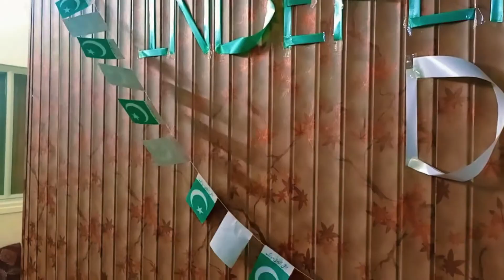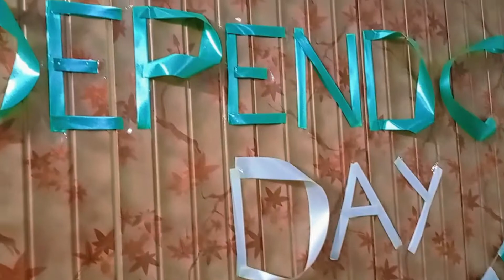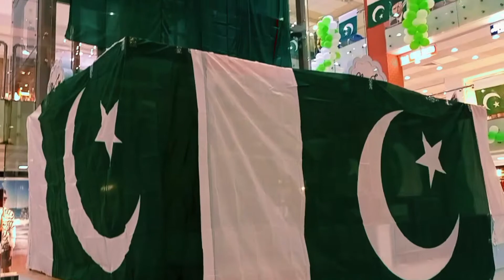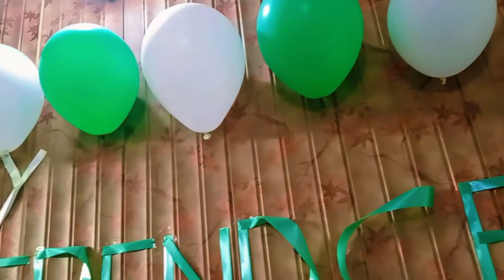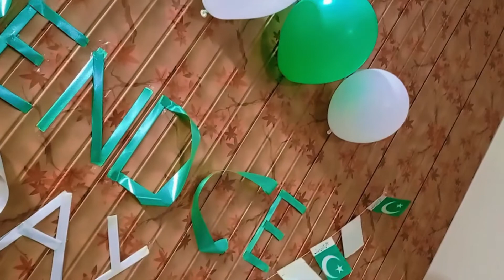14 august vlog | indepandance day vlog | pakistan day vlog | pakistani song | jive jive pakistan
in this vlog we celebrate our national day we celebrate pakistan day at our home / residence we enjoyed alot we decorate our home with baloons , pak flags and signal flags ( jhandian)
and we also cut a cake in the shape of pakistani flag and goes for a party
please watch and support to this video and my channel
makes it trendy
i will upload new video soon
till then take care
be your self
always be happy
stay safe
allah hafiz
and
pakistan zindabad